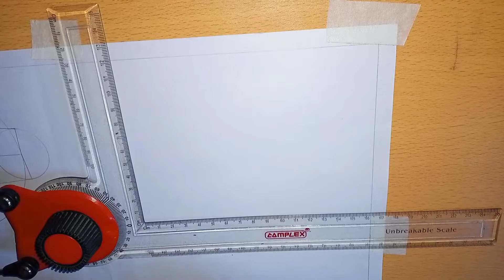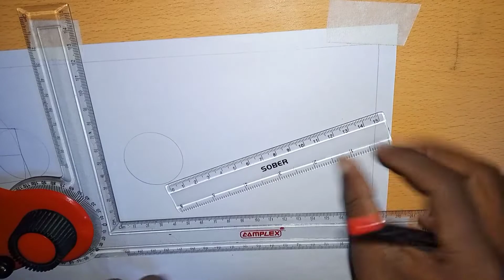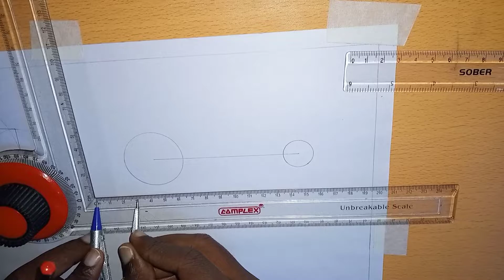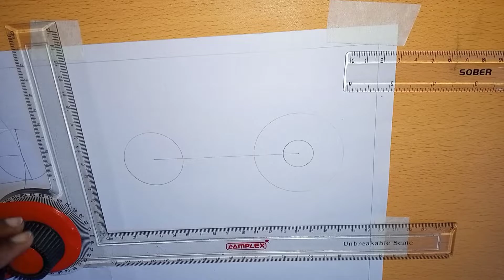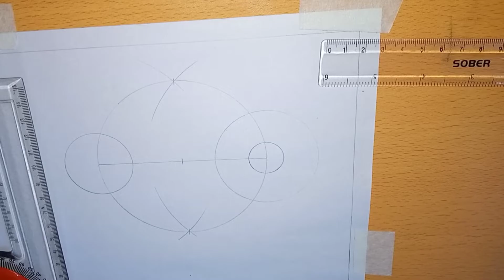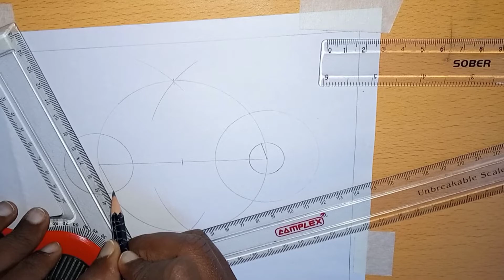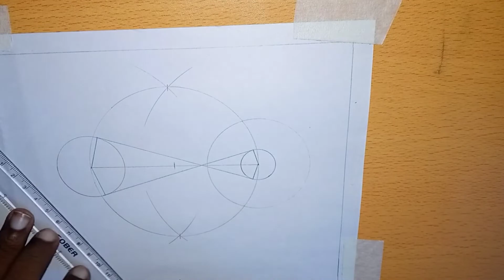how to draw cross tangent belt in engineering drawing || EDU Youtube Nepal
In this video, we are seen how to draw cross tangent belt in engineering drawing || Engineering Drawing || EDU Youtube Nepal ||

How to Make Name plate and Set up Drawing paper. कसरी Name plate र Drawing paper Set गर्ने